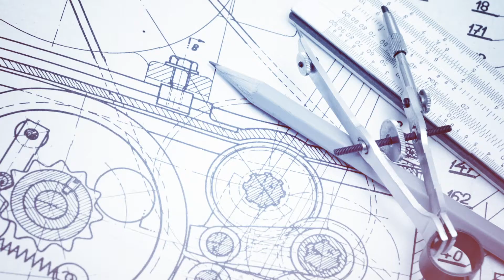INWED20 Kelly Dillon